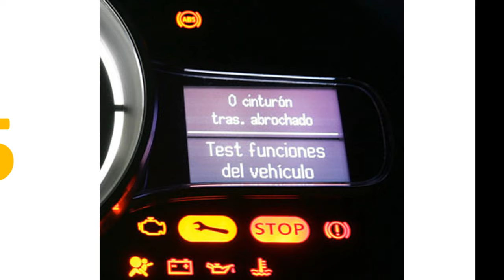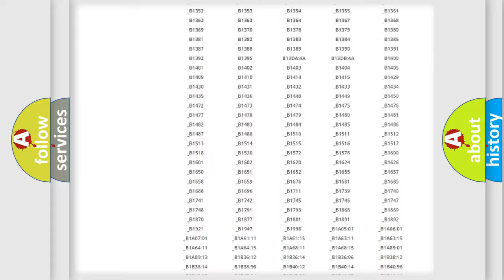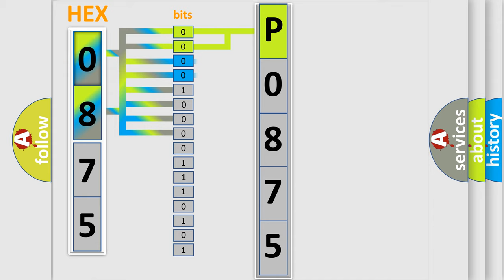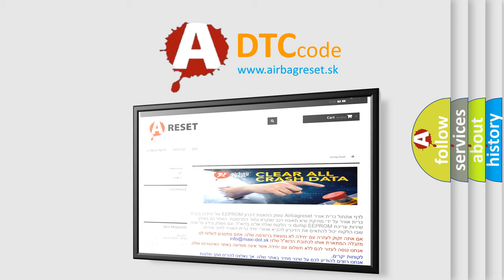DTC Lexus P0875 Short Explanation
Contents:
0:21 Basic DTC analysis according to OBD2 protocol standard.
1:48 Insight into programming
2:58 A diagnostically understandable description of the Diagnostic Trouble Code
3:05 Basic error definition

Make:
Lexus
Code:
P0875
Definition:
A or T U or D Hydraulic Pressure Test Malfunction
Cause:
Check for related line pressure trouble codesCheck for related speed ratio and pressure switch codes5v supply circuit is open or shorted to groundU or D Pressure switch sense circuit is open or shorted to ground or to voltageExcessive debris in the oil panLine pressure Sensor connector is loose or damagedU or D Oil Pressure Switch is damaged or it has failedTCM has failedIntermittent wiring and connector problems